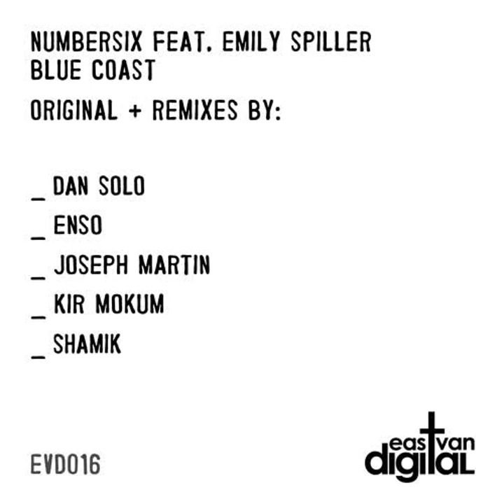Numbersix Feat. Emily Spiller - Blue Coast (Dan Solo Remix)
East Van Digital presents our 16th single, a beautiful liquid drum & bass track from Victoria, BC producer Numbersix featuring the gorgeous vocals of Emily Spiller.

Calgary producer Dan Solo turns in a deep, slow roller, while San Francisco duo Enso provides an uplifting, progressive house remix.

Joseph Martin delivers a smooth, bass line fuelled deep house version, as Kir Mokum gives us a darker, edgy drum & bass restyling and finally, Shamik serves us an atmospheric, glitch inspired affair.